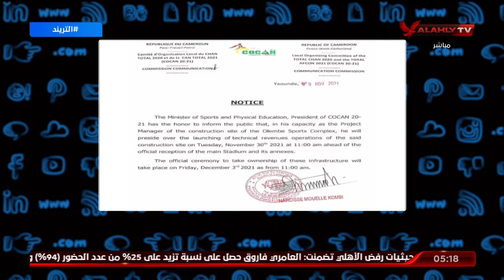محمد سعيد: الأزمة مش في ميعاد كأس العالم للأندية المشكلة في توقيت إرسال قائمة اللاعبين | التريند